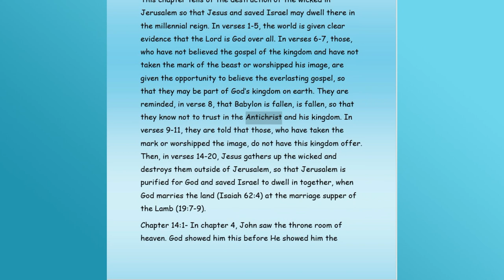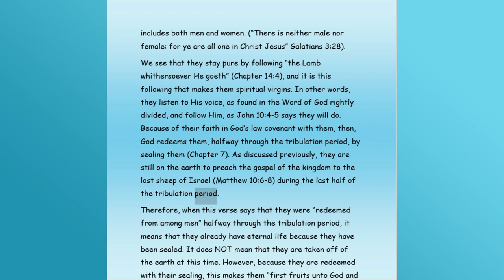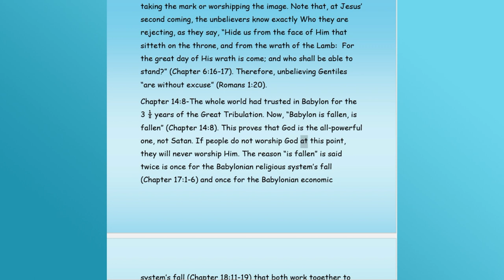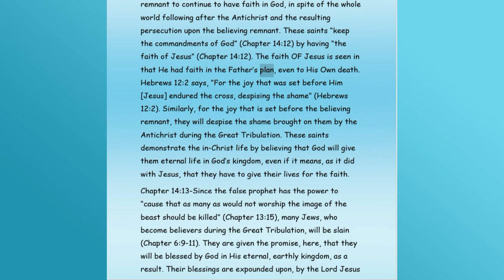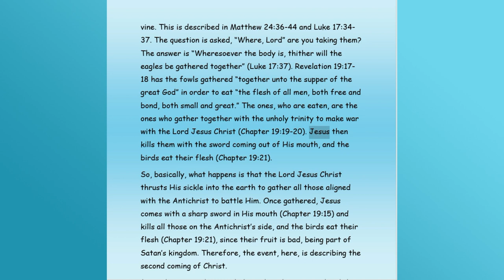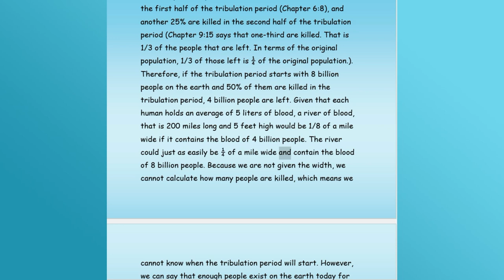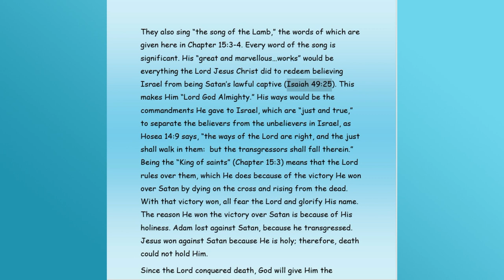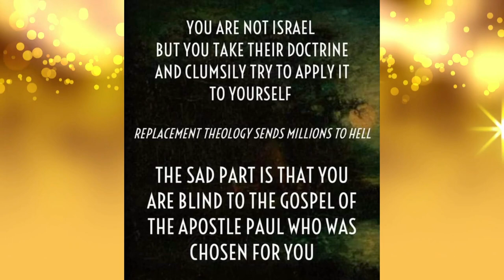Sept 27, 2023-Revelation-Chapter 14 -15